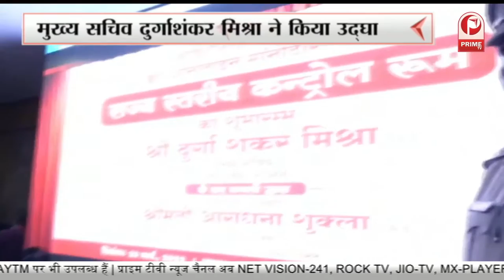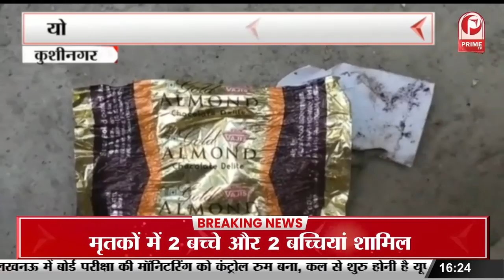UP Board Exams 2022 : माध्यमिक शिक्षा निदेशालय में बना कंट्रोल रुम || Prime Tv